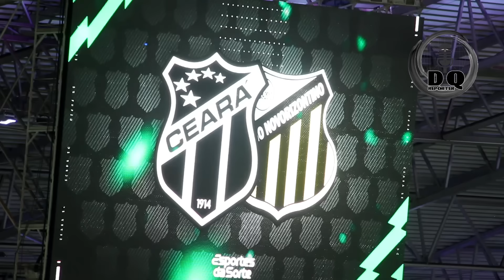Ceará vence o líder - Melhores momentos - Léo Condé fala sobre reforços, elenco e Saulo Mineiro